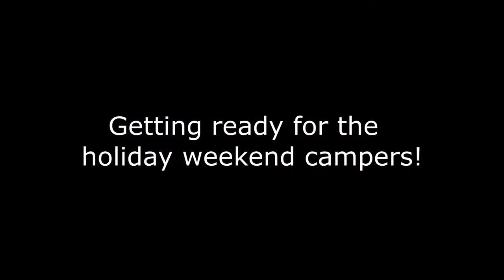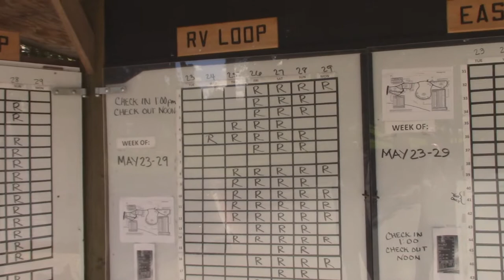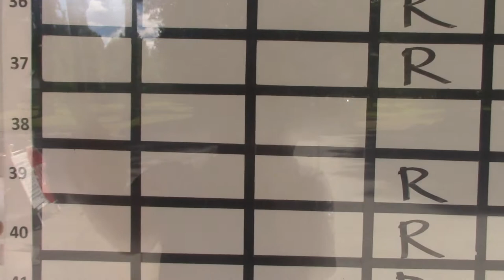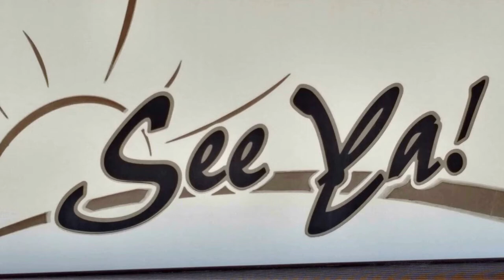RV LIFE - The Day Before-The Swinging Squirrel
Getting ready for the holiday weekend rush of campers! And of course more squirrel videos!

Shopping on AMAZON? Use our link to our store…it’s easy! Please use and bookmark this link: